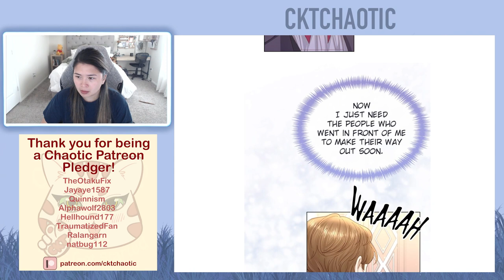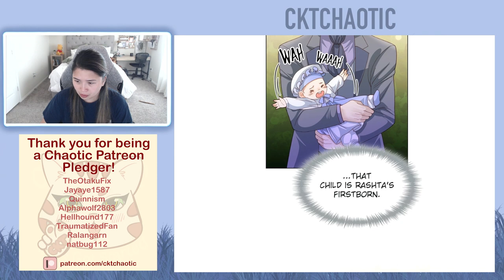The Remarried Empress - Chapter 137 (Eng)